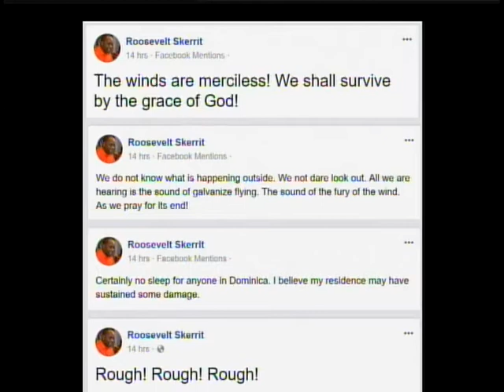Caribbean in 10 Sept 19 2017